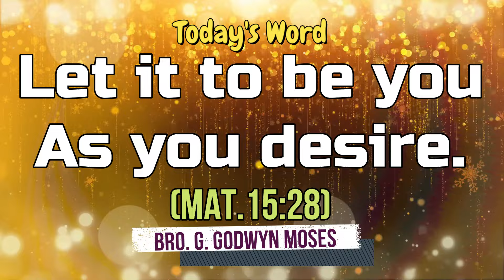Today's Rhema :: இன்றைய வார்த்தை :: 23rd APRIL 2024 :: BRO.GODWIN MOSES